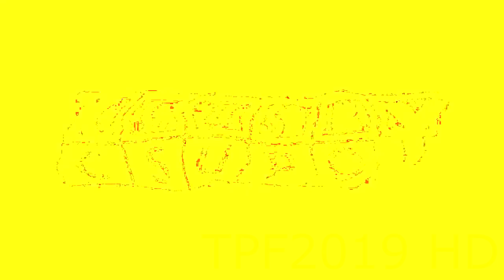Klasky Csupo in From SsangYong Effect Render Pack Collection (EXTENDED)